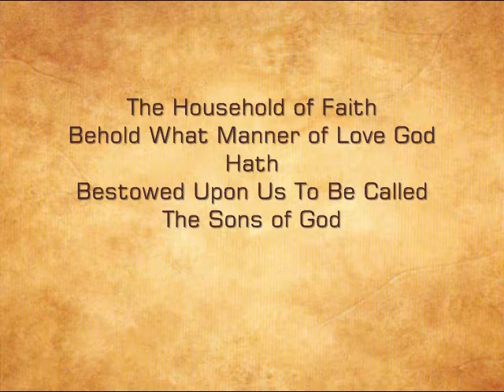Behold What Manner of Love God Hath Bestowed Upon Us To Be Called The Sons of God Part 1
The potential of man is to become God and it is all possible do to the initial act of love that God exhibited when he gave HIs only begotten Son to die for the sins of all mankind.